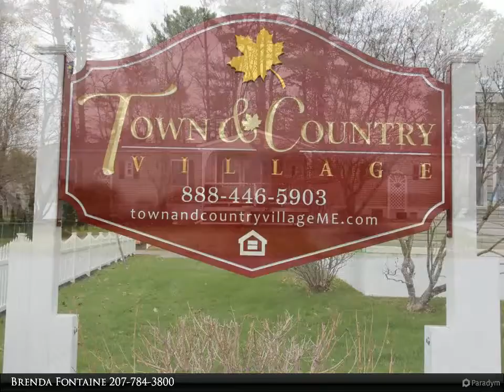Well Cared for Mobile Home! 8 Fairview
8 Fairview Drive
Lisbon, ME 04250

This is a meticulously well cared for 3 bedroom 1.5 bathroom house with plenty of updates! Located in a mobile home community that is quiet. This house has upgraded quality cabinets, faucets, and light fixtures. The gorgeous kitchen counters were made and designed by the Amish. Enjoy the large sun room with a gas stove. Includes two sheds for extra storage space. Move in ready!

Presented By:
Brenda Fontaine, Fontaine Family - The Real Estate Leader